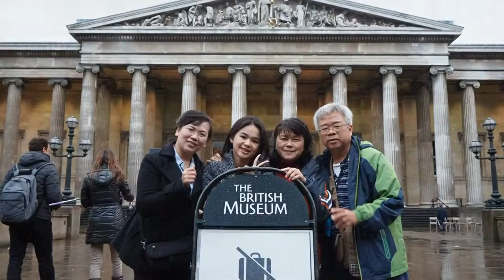9歐洲旅遊3